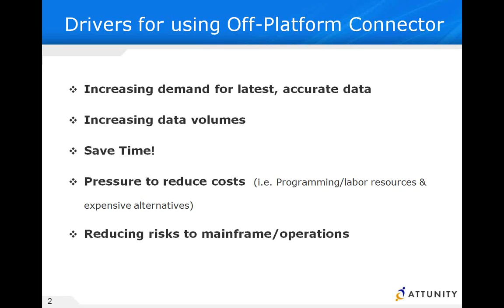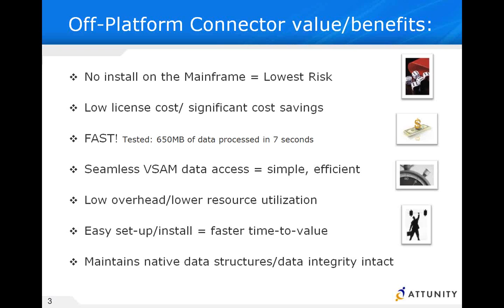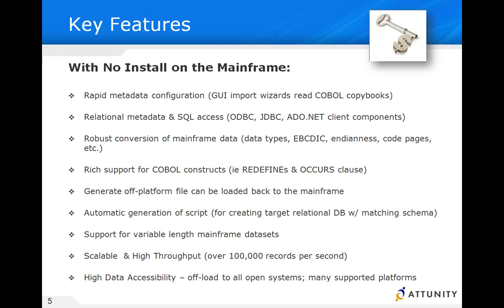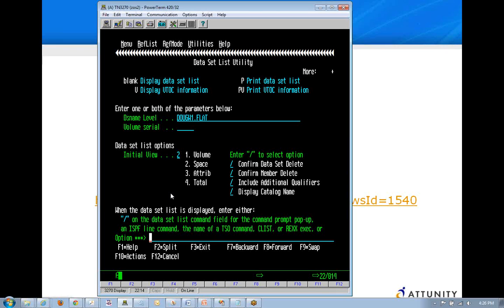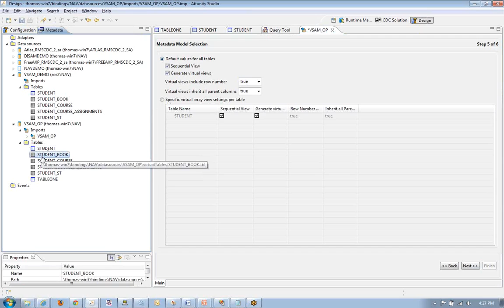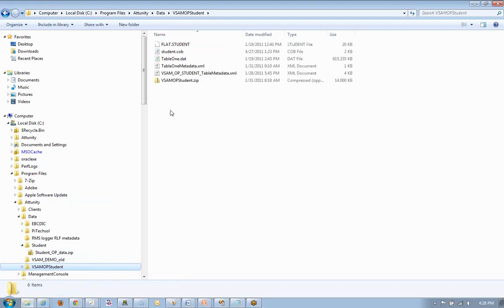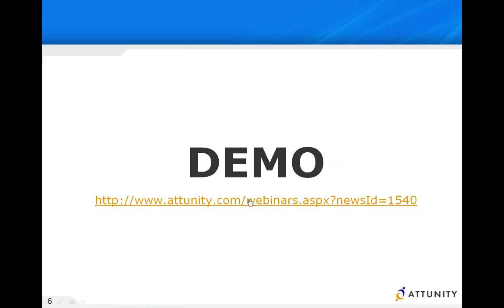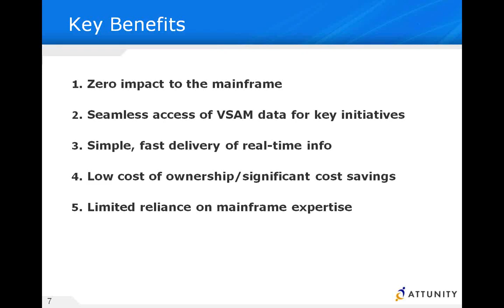Unleash VSAM Data From the Mainframe -- 'Off Platform'!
Historically, getting VSAM Data off the Mainframe for use in key data initiatives such as data warehousing, MDM and operational BI was cludgy, costly and time-consuming. Well, no more! Introducing the Attunity Off-Platform Connector for VSAM...the new, no-impact, low-cost & fast way to use VSAM data for BI, data warehousing and more! This innovative driver requires NO INSTALL on the mainframe, providing the lowest risk option on the market with low overhead and resource utilization. By design, the Attunity Off-Platform Connector for VSAM enables seamless VSAM data access simply and efficiently, with easy set-up and install. One of it's best features? It's FAST, tested with an average processing time of 650MB of data in a mere 7 seconds! This provides customers with the extremely fast time-to-value they seek. Watch this video now to witness its impressive performance for yourself!